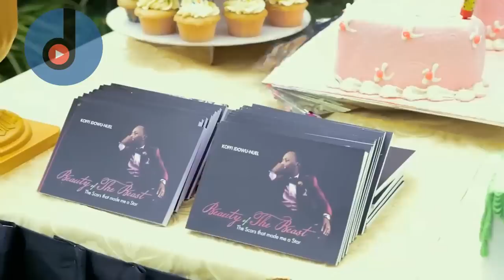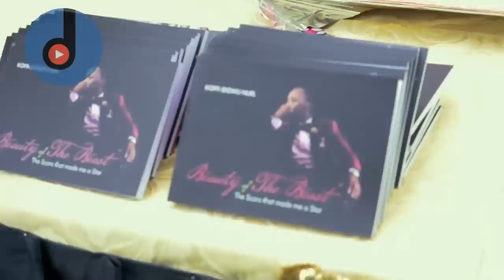Teju Babyface & Princess @ Koffi's 40th Birthday Party